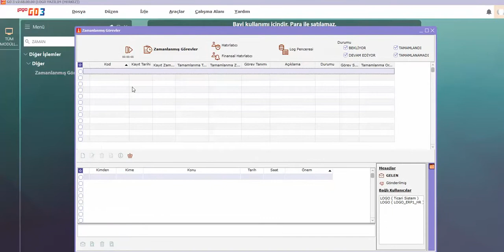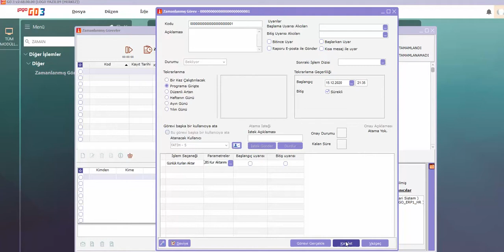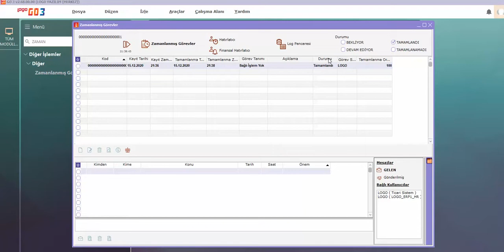Zamanlanmış Görevler Mylogo'dan Kur Aktarımı